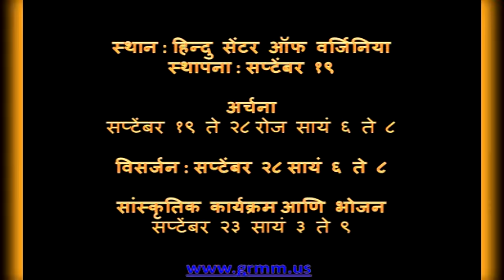GRMM Ganesh Utsav - Senior Citizens' Excitement!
GRMM US Senior Citizen's views, suggestions and feedback to GRMM on the 2012 Ganesh Utsav